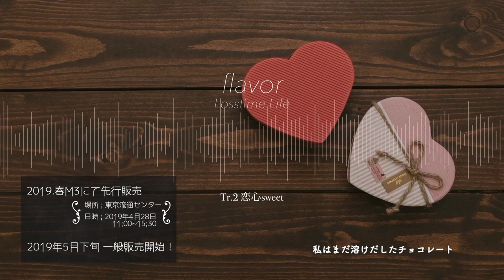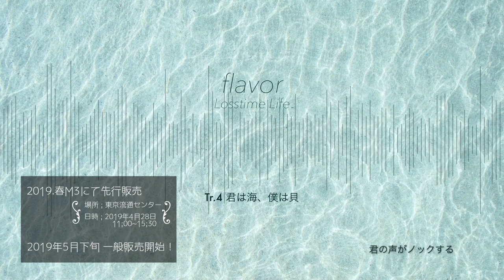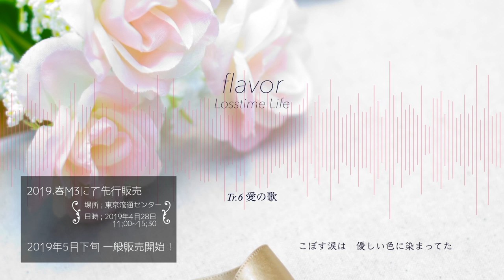Losstime Life 2nd ALBUM 「flavor」予告クロスフェード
Losstime Life 2nd Album 「flavor」

■2019春M3 先行販売！
場所：東京流通センター
日時：2019年4月28日　11:00~15:30

■2019年 5月下旬
　inst含む全12曲入り　¥1,000

Trak List
01 Tomorrow Land
02 恋心Sweet Album ver.
03 Blue Star Album ver.
04 君は海　僕は貝
05 確か4月6日のこと
06 愛の歌 Album ver.
07 Tomorrow Land -instrumental-
08 恋心Sweet Album ver. -instrumental-
09 Blue Star Album ver. -instrumental-
10 君は海　僕は貝 -instrumental-
11 確か4月6日のこと -instrumental-
12 愛の歌 Album ver. -instrumental-

Coming soon...